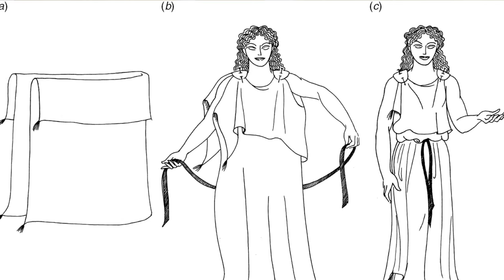Making my MEDUSA DOLL / Monster High Doll Repaint by Middle Rabbit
Today, I'm turning a Monster High Doll into one of my favorite characters from Greek mythology, Medusa.
I will draw and sculpt her a new face, create her snake hair, and make her a traditional style toga

❣️ MATERIALS DISCLOSURE - The following are links to the materials I used while making this repaint video. Some of the product links are affiliate links, which means if you click the link, and purchase the item, I will earn an affiliate commission at no extra cost to you. All opinions remain my own.

Doll: Viperine Gorgon Monster High Doll (used)

Sealant and Prep:
Acetone - Onyx Professional
Sealant - Mr. Super Clear

Body and Face:
Acrylic paints: Brand used in this video - Winsor & Newton
Other recommended brand: Apple Barrel
Mungyo Pastels
Gloss: Sculpey Studio Glossy Glaze
Watercolor Pencils: Derwent Colored Pencils
Apoxy Sculpt

Outfit:
Linen Fabric
Heat Transfer Vinyl
Cricut Maker
Cricut mini iron
Super Glue
Gold Thread
Nail Charms

Other:
Glue Gun: (similar)
Micro Bristle Brushes
Clear Doll Stand
Protective Respirator